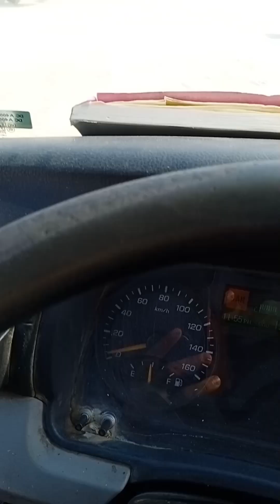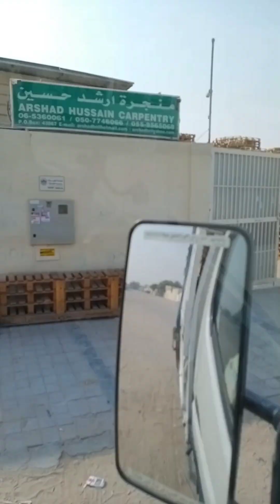wood wark porjcts اتوار چھٹی کے دن گزارنے کے بعد آج سموار میں کام کاآغاز کرتاہے تو دعا کرو دوستو